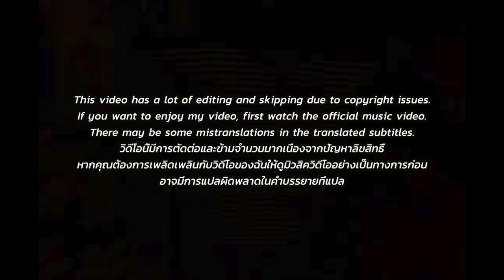[EXCLUSIVE!]🇹🇭🇰🇷🔥Korean Hiphop Junkie react to 1MILL - MAFUCKA (feat. Yak Gotti) (THAI/ENG SUB)